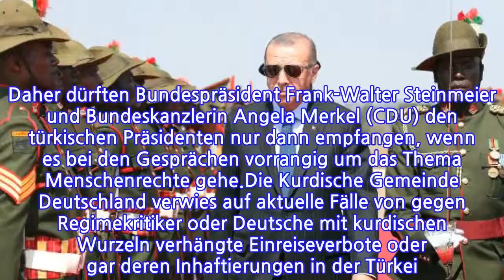Trotz heftiger KritikMaasverteidigtErdogan-BesuchinDeutschland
INFORMATION
• Source: t-online